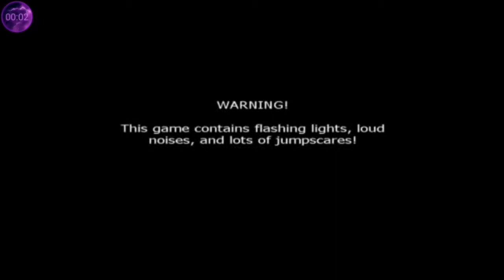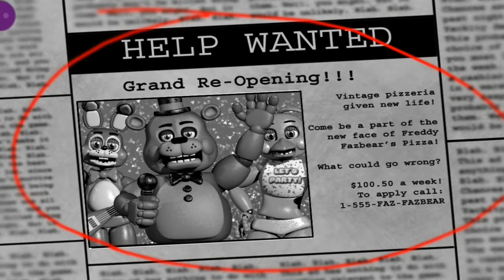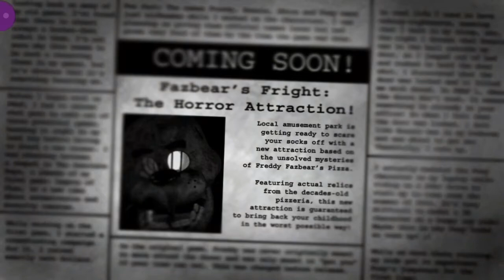FNAF 1, 2, 3 MOBILE Halloween (31/10/2020)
Hoy es 31 de Octubre y no se puede celebrar en las calles debido al toque de queda por el C0R0N4VIRUZ, pero no te preocupes aquí esta Edwin2020 para un nuevo vídeo

Mostrando los fnaf 1, 2 y 3 y su oficinas decoradas por este halloween.